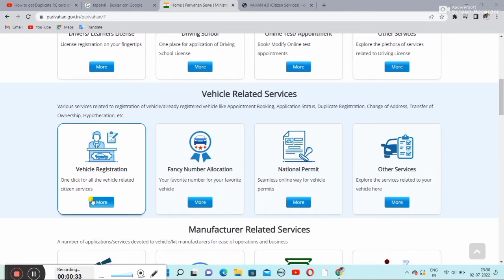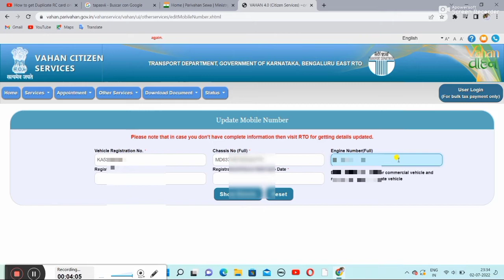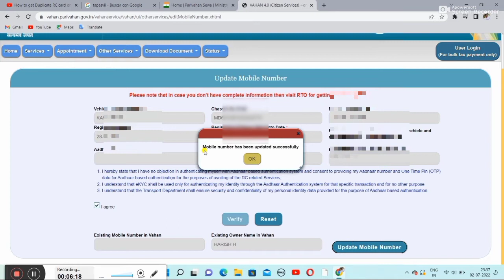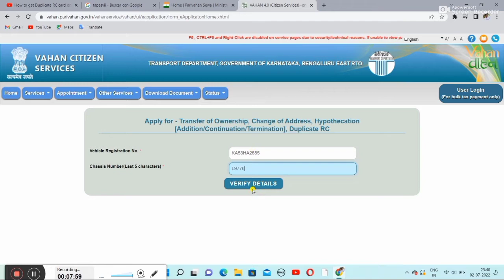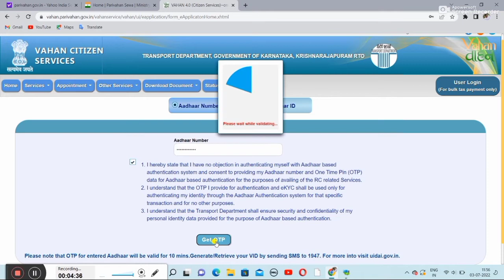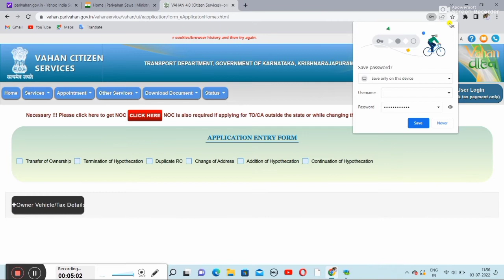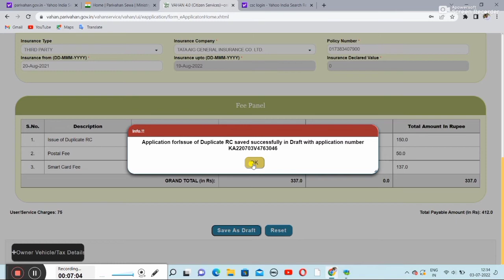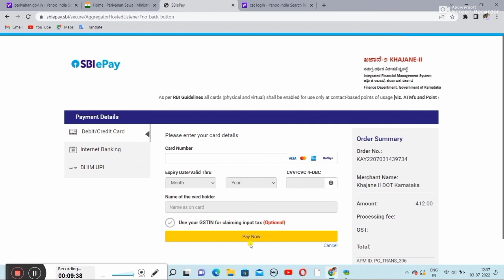How to apply duplicate RC card online | RC smart card | ಕಳೆದು ಹೋದ RC ಕಾರ್ಡನ್ನು ಆನ್ಲೈನ್ ಮೂಲಕ ಪಡೆಯಿರಿ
video is for educational purpose only, copyright disclaimer under section 107  of the copyright act 1976, allowance is made for" fair use" for purposes such as criticism, comments, news reporting, teaching,